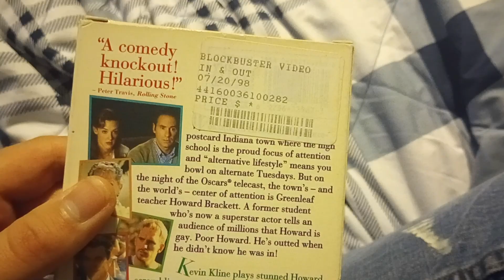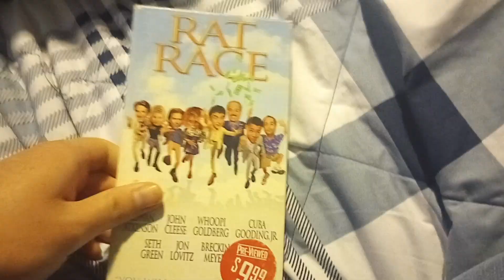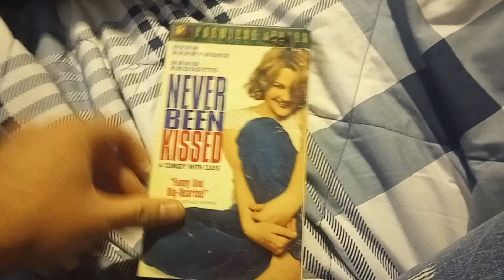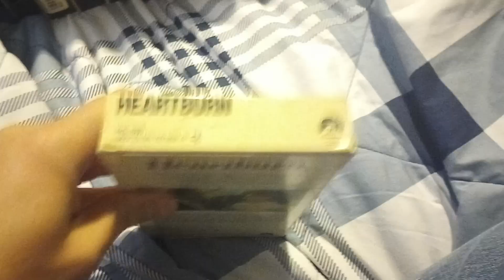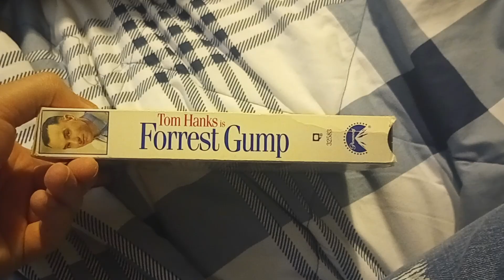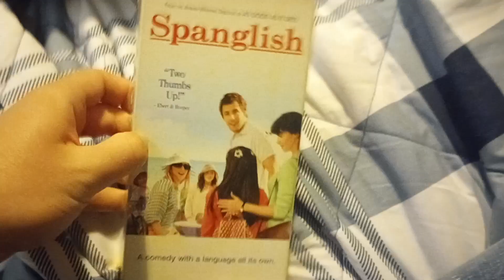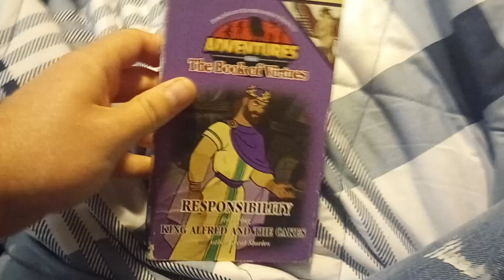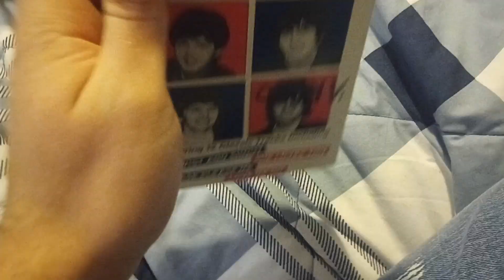My Boise Media Collection (2023 Edition) Part 15